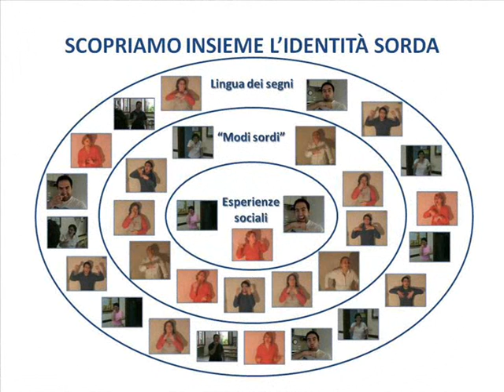CGSI Ravenna - L'identità sorda